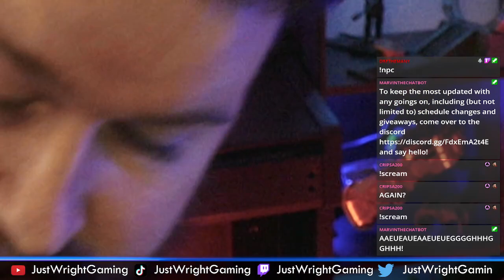My first impressions of - Netherguild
We take a first look a lovely little turn based, tactical, rogue-lite, dungeon crawler called Netherguild and find out that the graphics are cute, but the difficulty is not